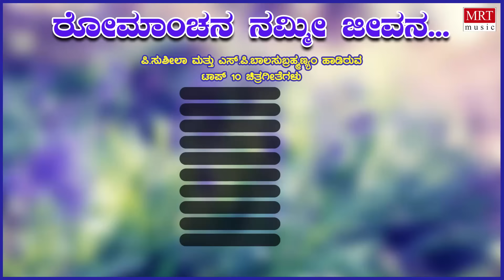Romanchana Nammi Jeevana | Top 10 Kannada Film Songs | Sung By S P Balasubramanyam & P Susheela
MRT Music Kannada Presents "Romanchana Nammi Jeevana" - Top 10 Kannada Film Songs
Sung By S. P. Balasubramanyam & P Susheela  Kannada Audio Songs Jukebox.

Romanchana    00:00
Andada Chandada   04:24
Kannu Kannalli Seridare   09:04
Notada Sanchyake   13:48
Maiyyage Shane   18:35
Maagiya Kaalada   23:12
Aasegala Aleyalli   28:00
Swagatha Koruva   32:34
Achari Appanna   37:22
Dance With Me   41:46

Song: Romanchana
Album/Movie: Avali Javali
Singer: S. P. Balasubrahmanyam, P Susheela
Music Director: Sathyam
Lyricist: Doddarange Gowda
Music Label: MRT Music

Song: Andada Chandada
Album/Movie: Thirugubaana3
Music Director: Sathyam
Lyricist: R.N. Jayagopal

Song: Kannu Kannalli Seridare
Album/Movie: Sooryakanthi
Music Director: K.J. Joy
Lyricist: R.N. Jayagopal

Song: Notada Sanchyake
Album/Movie: Betthale Seve
Music Director: Rajan - Nagendra
Lyricist: Doddarange Gowda

Song: Maiyyage Shane
Album/Movie: Devara Mane

Song: Maagiya Kaalada
Album/Movie: Athiratha Maharatha
Music Director: Chakravarthy
Lyricist: R.N. Jayagopal

Song: Aasegala Aleyalli
Album/Movie: Aase
Singer: S. P. Balasubrahmanyam,  P. Susheela & Chorus
Music Director: Ravi Shenoy
Lyricist: Hamsalekha

Song: Swagatha Koruva
Album/Movie: Nillada Alegalu
Music Director: Ramesh Naidu
Lyricist: R.N. Jayagopal

Song: Achari Appanna
Album/Movie: Praya Praya Praya
Music Director: Upendrakumar
Lyricist: R.N. Jayagopal

Song: Dance With Me
Album/Movie: Aasha
Music Director: G.K. Venkatesh
Lyricist: R.N. Jayagopal